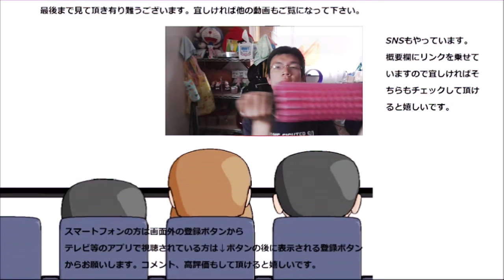ひかり味噌 小松菜味噌汁を飲んでみた。最後は変化球？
ひかり味噌　小松菜味噌汁を飲んでみました。最後は少し変化球で来たな～小松菜って……まあ、ですね！！
贈り物は此方まで↓
〒153-0042